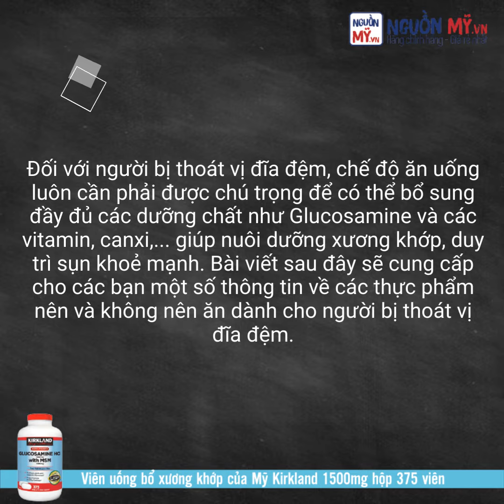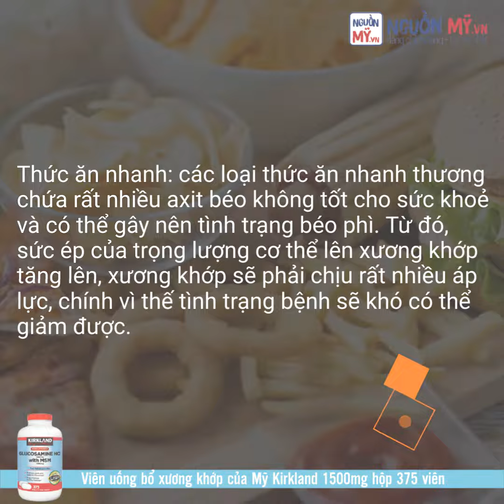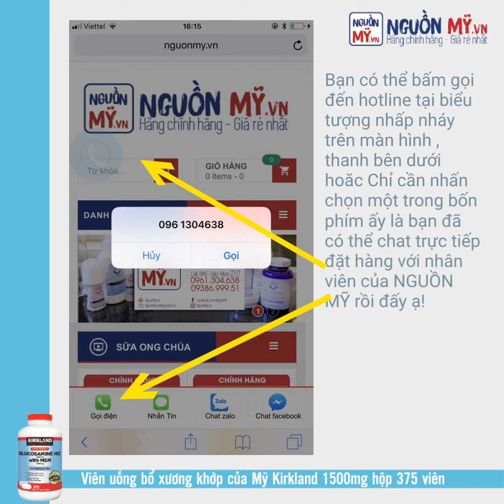NÊN ĂN VÀ KIÊNG GÌ NẾU BỊ THOÁT VỊ ĐĨA ĐỆM?